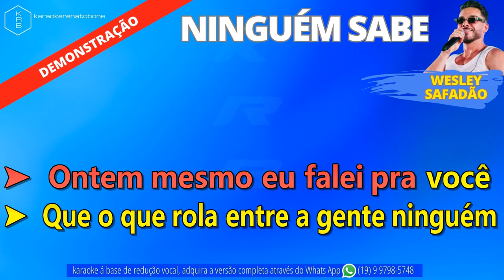NINGUÉM SABE - WESLEY SAFADÃO - PLAYBACK DEMONSTRAÇÃO